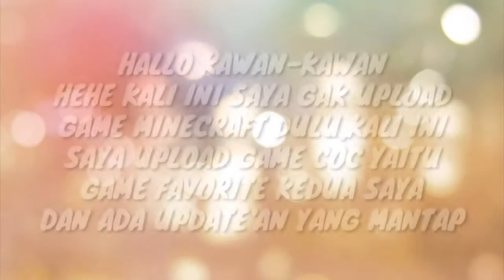WIIH...AKHIRNYA KAPAL DI DALEM GAME COC (CLASH OF CLANS) DI PAKAI-TERBARU VERSI 9.24.1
Terimakasih yang sudah melihat video sya kali ini 😃

Kali ini saya gak main game Minecraft Pocket Editon dlu tapi kali ini saya maim game kesukaan saya kedua yaitu COC pasti kalian tau kan :)

Ada new updatr'an kalian bisa update di Playstore kalian.. versi 9.24.1
Mantap dah skrg COC

Komen juga kalau ada saran ya💬

Handphone⬇
-Xiaomi Redmi 2
RAM : 2GB
MEMORY INTERNAL : 16GB

Aplikasi edit video ⬇
-KINEMASTER PRO
-POWER DIRECTOR

Aplikasi Edit Photo ⬇
-Eraser
-PhotoGird
-Photoshop Touch

Aplikasi Render Skin :
-Anime IT

BABAY...